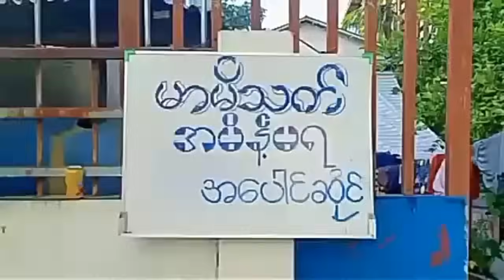မာမီသက္​ အမိန္​႔မရအ​ေပါင္​ဆိုင္​😂(မာမီသက္ရဲ႕ ထုံးစံအတိုင္​း ရီရမယ္​ ​ေပ်ာ္​ရမယ္​လို႔ လုံးဝအာမခံတယ္​)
ျမန္​မာကား
႐ုံတင္​ဇာတ္​ကား
ျမန္​မာဟာသ
စာတန္​းထိုး
ထိုင္​းကား
ျမန္​မာအိုး
#​ေအာကား
ျမန္​မာသီခ်င္​း
#​myanmarentertainment
ခင္​လႈိင္​ဟာသ
အ​ေမစု
#​ေအာင္​ဆန္​းစုၾကည္​
သင္​တန္​း
ဟင္​းခ်က္​
႐ုပ္​႐ွင္​
ႏိုင္​ငံ​ေရး
#​ေပ်ာ္​စရာ
ရႊင္​စရာ
ရီ​ေမာ
က​ေလး
#​ေဗဒင္​